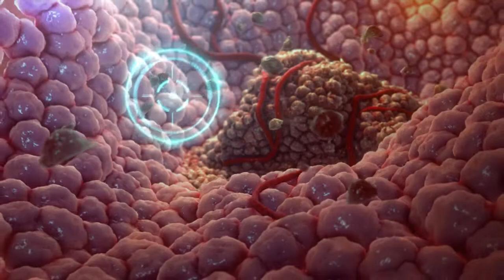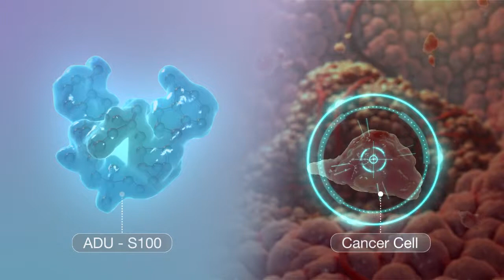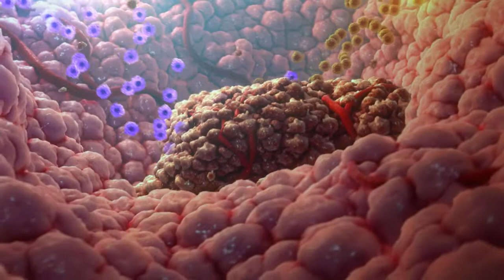Medical Animations Video | Biotech Video | Pharmaceutical Technologies Video YouTube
Medical Animations Video | Biotech Video | Pharmaceutical Technologies Video | Medical Animations Video YouTube

3D Medical Animations; One of the most effective ways to convey complex pharmaceutical ideas, devices, and therapies.

The Biotech and Pharmaceutical Technologies industries can be daunting to a novice in the field when trying to communicate a complex idea, device, or therapy. You or your company needs to have the right tools to communicate with potential investors, medical facilities, and professionals in the field of bioscience in order to convey this knowledge clearly.

3D medical animation is vastly becoming the tool of choice. Medical animation brings life to new technologies and medical ideas and processes. A video containing a 3 D medical animation will increase the learning or understanding of the concept 100% more effectively than trying to explain it using graphic media or printed literature. At Equisolve we focus on creating innovative and creative medical animations that not only captivate your audience, but teach them more effectively and quickly as well.

Visual storytelling!

Visuals – making complex Bioscience comprehensible
Creating a storyboard and following a script that is well thought-out and designed with visuals such as 3D animations with the intent of simplifying a complex idea is how we start the process. It’s no secret that learning through video is much easier and faster than learning through text based media. Medical animations are a powerful way to convey these ideas.

Established in-house capability

The right team for the job

Creating 3D medical animations requires a professional that understands how to put graphics together in a way that is not only compelling but concise. At Equisolve we have such a professional; meet Our Emmy Award Winning Executive Producer - Glenn Kesner ... Glen leads the video studio division and serves as part of the executive team for Equisolve; the most-award winning digital agency for public companies.

The Equisolve Studio serves all industry sectors including bio-tech, pharmaceutical, medical device, and technical. From script to final production; Equisolve Studio’s Emmy, Marcom and Webby award-winning team creates highly effective, story-driven video, animation, photography, as well as medical and scientific/medical 3D animations/illustrations.

When it comes to medical accuracy and advice; we stand out!
We are not only budget conscious but we strive to completely understand your needs while working side by side with you and your staff – always delivering top notch professional results with no stone unturned… our Chief Medical Consultant, Dr. Ed Perper, will co-lead client meetings with scientists as well as conceptualize and co-author scripts so they are scientifically accurate yet easy for your target audience to understand.

The above video is just one example of the many videos we have created for our clients that wanted to have their complex ideas made simple.

• Biotech Video,
• Pharmaceutical Technologies Video,
• Medical Animations Video,
• 3D Medical Animations,